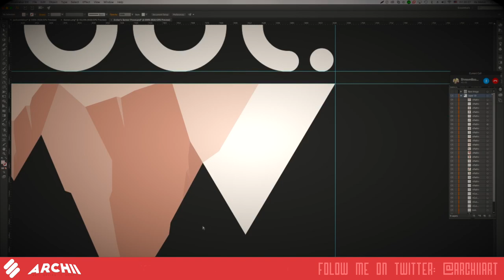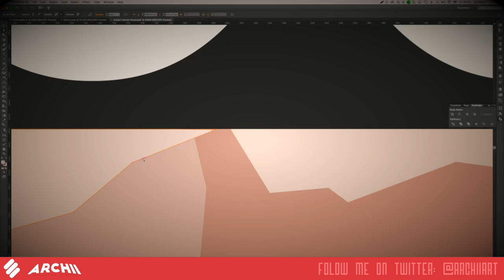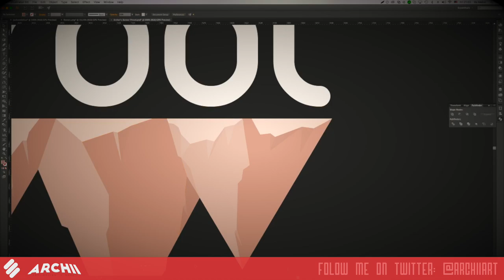Mountain/Island » Logo » Speed Art